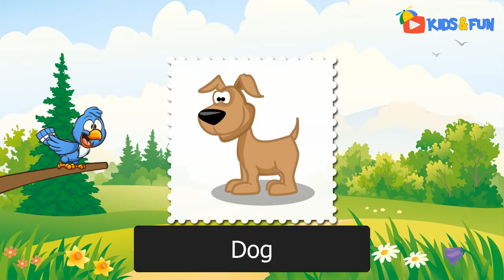Kids & Fun İngilizce Kelimeler - Bölüm 19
İngilizce kelime öğrenmenin en eğlenceli yolu!
Kids & Fun Kanalı